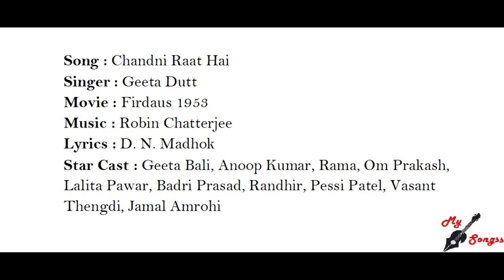Chandni Raat Hai, Movie : Firdaus 1953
Song : Chandni Raat Hai
Singer : Geeta Dutt
Movie : Firdaus 1953
Lyrics : D. N. Madhok
Star Cast : Geeta Bali, Anoop Kumar, Rama, Om Prakash, Lalita Pawar, Badri Prasad, Randhir, Pessi Patel, Vasant Thengdi, Jamal Amrohi